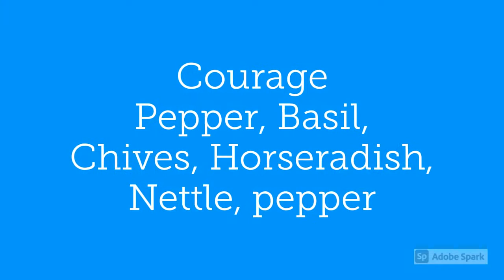Kitchen witchery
A little summary of some kitchen herbs for what there is obviously more but then this video would never end anyways thanks for watching and remember to visit my blog for witchy content everyday also feel free to comment below and like and subscribe if you like this video
Blessed Be